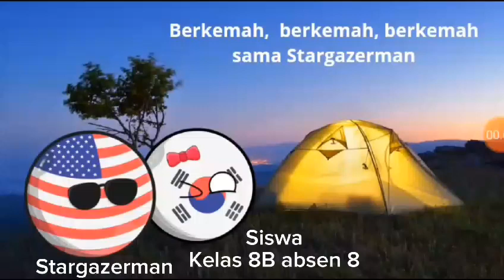berkemah sama cewek - Countryball Animation